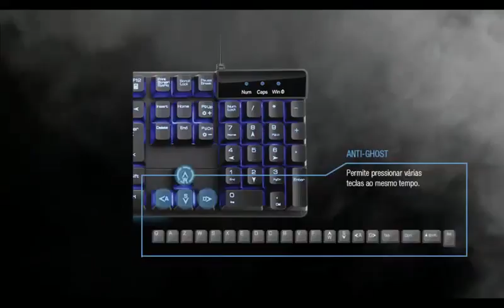Teclado USB Gamer Profissional sensibilidade TC196 Multilaser - Kalunga.com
O teclado gamer semi mecânico da linha Warrior foi desenvolvido especialmente para você que quer detonar nos jogos!